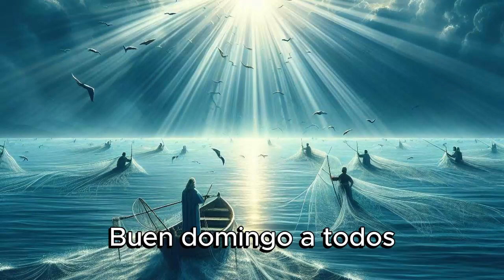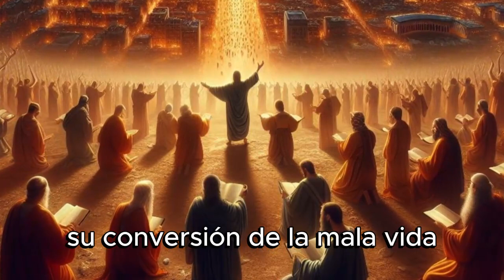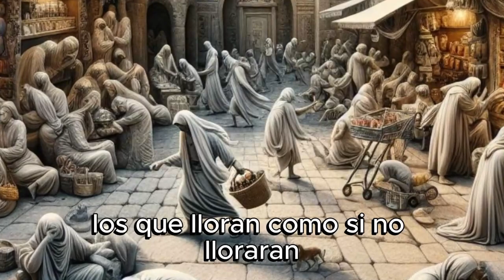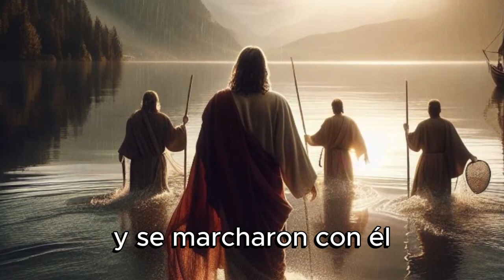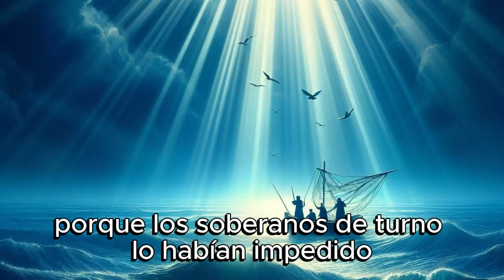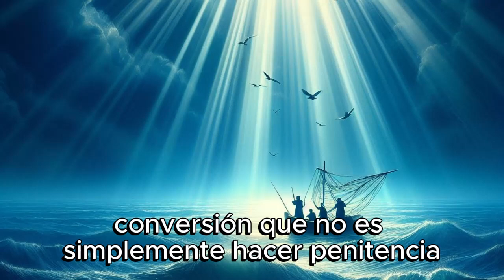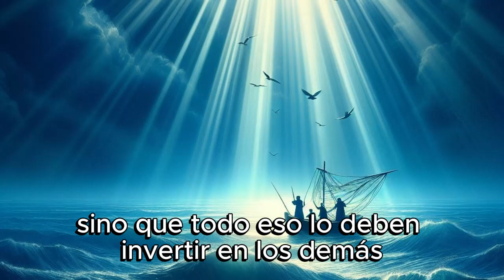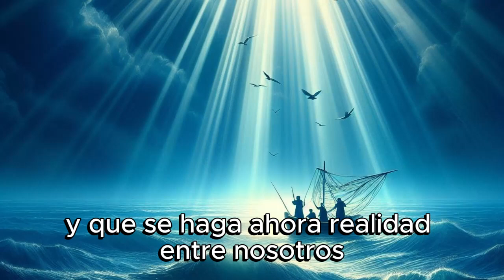✝ ¿Qué harías si Jesús te llama hoy? - Evangelio de Hoy DOMINGO 21 DE ENERO DE 2024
Bienvenidos a nuestro canal de YouTube, donde te compartimos cada día las lecturas y el salmo del día según el calendario litúrgico de la Iglesia Católica. Aquí podrás escuchar la Palabra de Dios y reflexionar sobre su mensaje para tu vida. Si quieres crecer en tu fe y conocer más sobre el Evangelio, este es el canal que estabas buscando.

En este vídeo te presentamos las lecturas y el salmo del domingo 21 de enero de 2024, correspondientes al tercer domingo del tiempo ordinario. Las lecturas son las siguientes:

Primera lectura: Jonás 3, 1-5. 10
Salmo: Sal 24, 4-5ab. 6-7bc. 8-9
Segunda lectura: 1 Corintios 7, 29-31
Evangelio: Marcos 1, 14-20

Te invitamos a que escuches con atención estas lecturas y que medites sobre lo que Dios te quiere decir a través de ellas. También te ofrecemos una breve reflexión sobre el tema central de las lecturas y una oración para que puedas aplicar el Evangelio a tu vida cotidiana.

Esperamos que este vídeo te sea de ayuda y de bendición.

Si te ha gustado, dale un like y compártelo con tus amigos y familiares. Y si quieres dejarnos tu comentario, nos encantaría saber qué te ha parecido el vídeo y cómo vives tu fe.